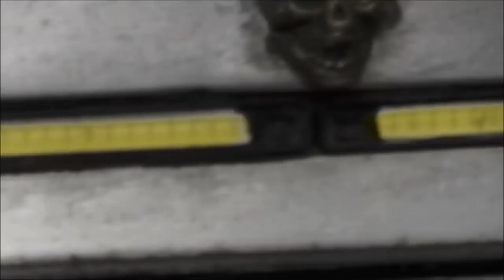Monster countdown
forum:
oktaner300.de

oktaner300.de

speedshop.coroyo.de